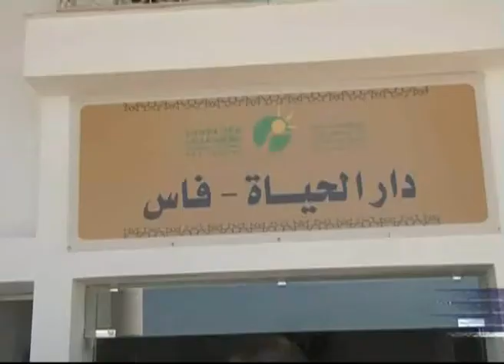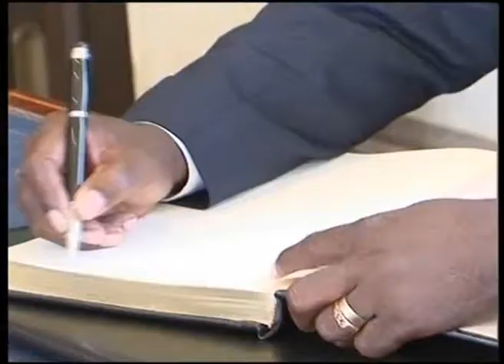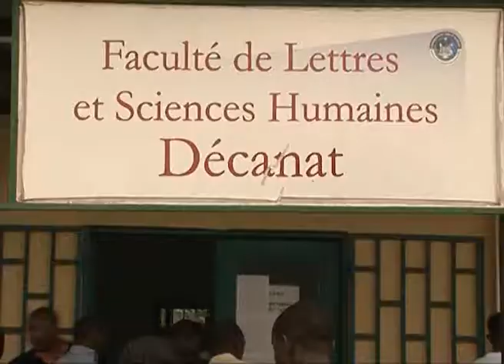JT 20h00 - Mercredi 24 avril 2013